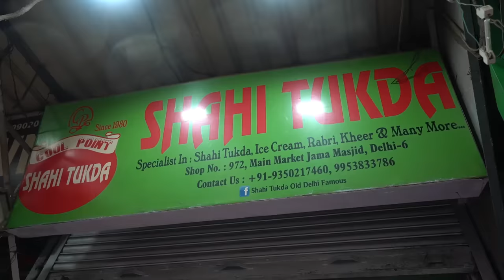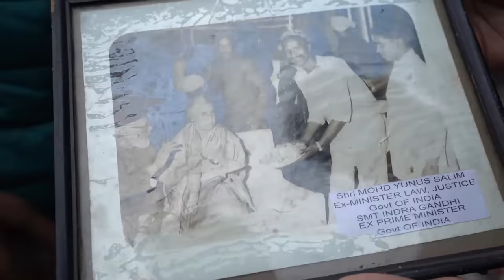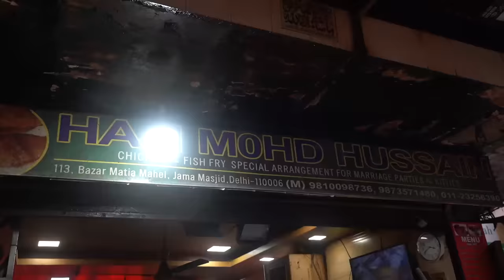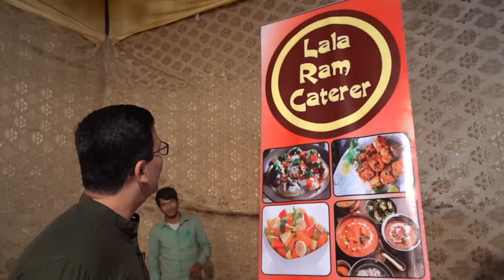INSANE Old Delhi Muslim WEDDING Feast ! 2000 PEOPLE + Cooking & Tasting with LOCAL CHEFS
Old Delhi or Purani Dilli is the most historic part of the greater city of Delhi, India. It was founded as a walled city named Shahjahanabad. It is known for the monuments and numerous bazaars lined with shops selling almost everything ranging from garments, books and jewellery to spices, perfumes and electronics. It is now a city caught between the nostalgia of a bygone age and the haste of modernisation. The chaos that ensues from this polarity is what gives Old Delhi its distinct character. Anubhav considers it to be his second home not only because it has been his prime workplace for nearly a decade but also because it over here he has fostered some cherished connections with the genial locals. And when we think of Old Delhi its lip smacking food scene hogs the limelight.

Today’s video is not about any gastronomic expedition across Old Delhi. Rather it is about the grand wedding feast, colloquially known as Dawat-e-Walima, of Old Delhi’s one of the most loved dessert vendors Danish Bhai from the celebrated Cool Point in Matia Mahal, Delhi-6. We were so glad to be invited to this scintillating celebration that allowed us to get along with some old friends and well wishers that includes the proprietors of some of the legendary eateries in this area and also some of the best Mughlai Chefs from Delhi. It was a full Old Delhi styled feast where all the dishes were part of the quintessential Old Delhi cuisine. Danish Bhai had brought in the best chefs representing the different areas of Mughlai cuisine.

As we had intended to cover the whole feast scene, we reached the venue quite early. At one part of the wedding venue the marquee was being erected and decorated while on the other side food was being prepared on a humongous scale. We first met Imran Bhai and Nayeem Bhai who are a specialist in gravies, curries and biryanis. They were preparing the all time favourite main course dishes Mutton Biryani, Nihari, Kashmiri Chicken and Mutton Korma. We saw how these rich, robust and opulent dishes are prepared.  Each one of them tasted heavenly. The deep flavours and aromas from the same is still etched in our memories. Nayeem Bhai and his associates are masters of their craft.

Next was the turn of an array of traditional flatbreads that are an indispensable part of Old Delhi’s cuisine. The bread maker was again a renowned baker from Okhla. The sight and smell of the tandoor baked bread made us restless. We were fascinated by the dexterity of these bakers who were speedily doling out these fresh stuffs with such mastered ease.

Finally the venue was ready for the guests and food was all set. For the starters there were the iconic chicken and fish fry that was being prepared by the team from Haji Mohammed Fried Chicken Shop. This humble fried thing was so irresistible. The joy of eating this delicacy multiplied when Haji Bhai himself joined us in the feast. Sharing a plate of fried chicken and halwa paratha was such a cherished opportunity. We wrapped up our eating spree with a luscious serving of Shahi Tukda and Kheer that came from the bridegroom’s workshop followed by an evitable Paan. What an ecstatic time we had at this wedding reception bonding with our friends from Old Delhi and tasting the best Mughlai dishes. We thanked Danish Bhai for the arrangements and also extended our greeting to him for the occasion.

About the host - Anubhav Sapra:

Anubhav Sapra is an avid culinary explorer who loves to travel and explore different cuisine primarily the street food, not just for the sake of gustatory pleasure but also for quenching his deep thirst for nurturing new cultural connections through the kaleidoscopic canvas of food. He believes that the vibrant and delectable street food tradition across the globe has the power to bring communities together and foster harmonious human existence.